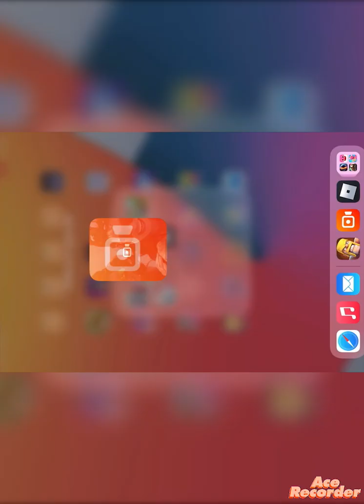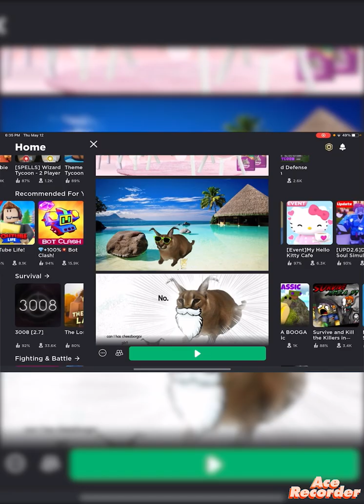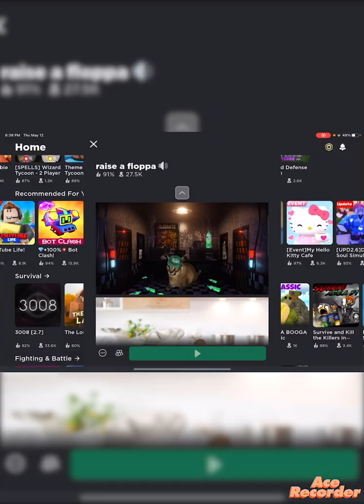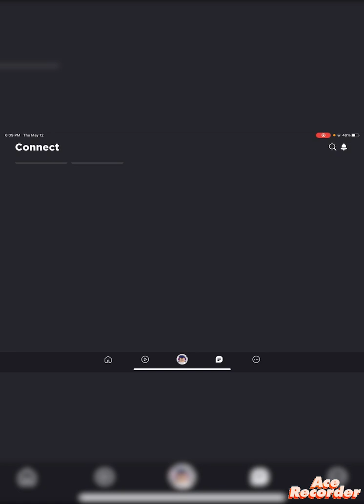Raising a flopa is hard